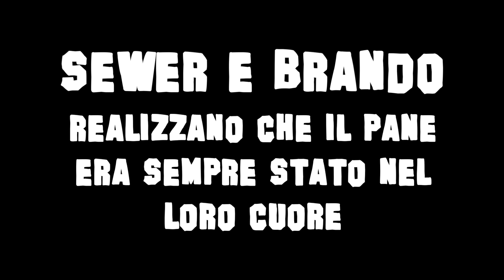il depresso e lo stressato - il successo quando?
Quasi dimenticavo la tag del socio 🫠